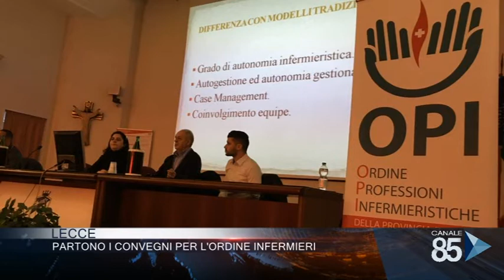25 Febbraio 2020 Lecce Partono i convegni per l'ordine infermieri